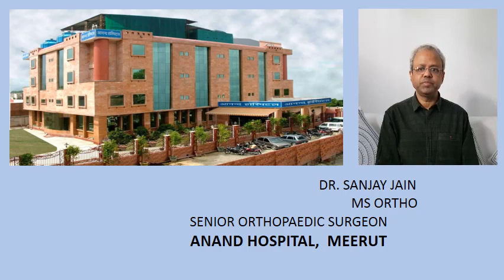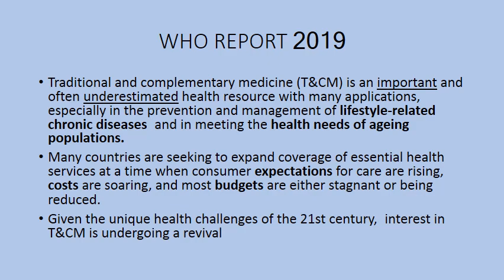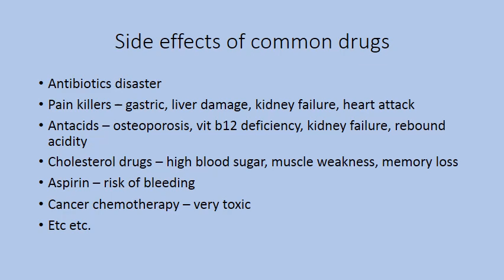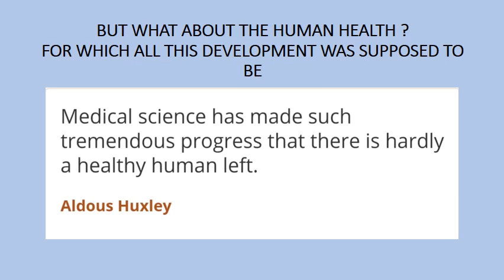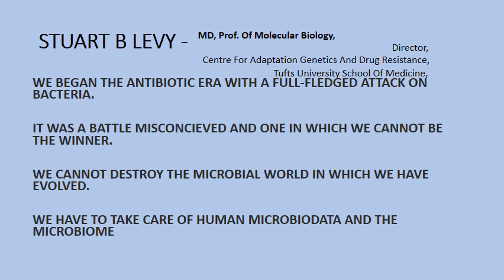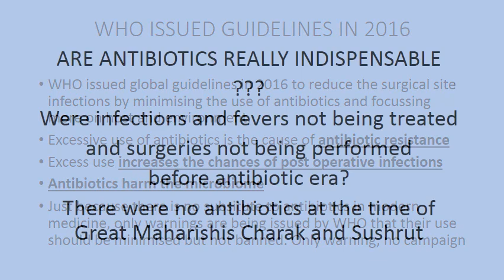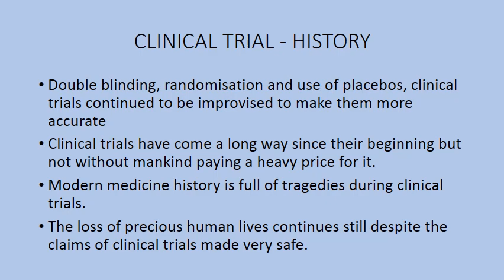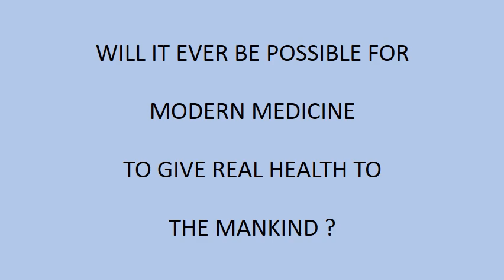Utility of Ayurveda and Allopathy in Modern times : Part 1 Dr. Sanjay Jain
A comparative analysis of Ayurveda and Allopathy and need for integration of both.